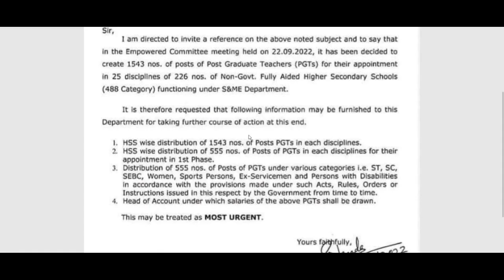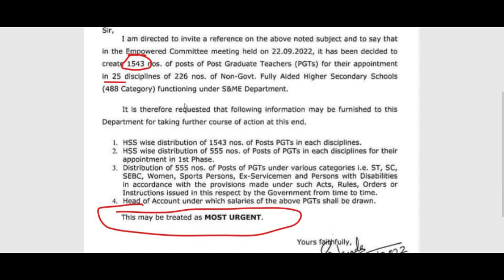ALL SUBJECTS 1543 POST | Department of School Education New Teachers Recruitment 2022 | APPLY ONLINE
KVS Recruitment, Kvsangathan.nic.in, Kendriya Vidyalay, Kendriya Vidyalaya Sangathan, Shikshak Bharti
dsssbrecruitment2022
dsssb_teachers_recruitment2022
KVS_recruitment_2022
3168_Teachers_Recruitment2022
DSSSB_Teachers_Recruitment2022
Delhi_Government_Jobs
SureSuccess
DOE_DELHI_Teachers_Vacancy
DSSSB_Recruitment_2022
DSSSB_Teachers_Vacancy_2022
Delhi_Guest_Teachers
NCERT_PGT_TGT_PRT_Tachers_Job
ugc net
hpsc
state public service commission
lecturer jobs
government jobs
Professor
Associate Professor
Assistant Professor

Notice for empanelment/engagement of teachers on contract basis(2022-23) with details | NVS GUEST TEACHERS RECRUITMENT 2022